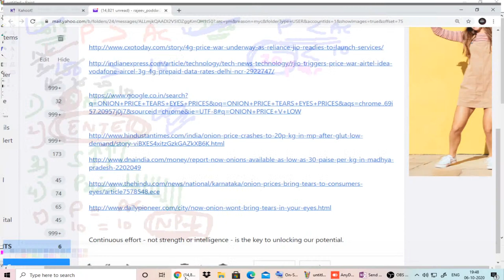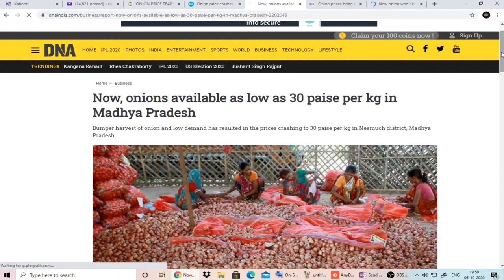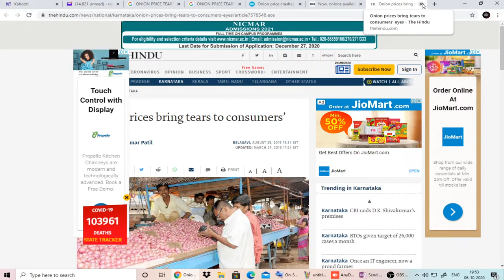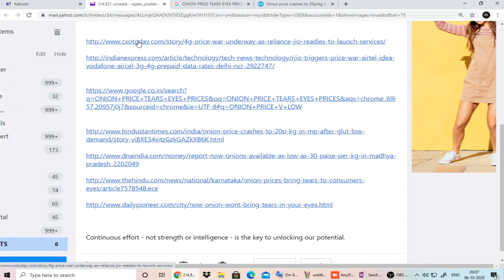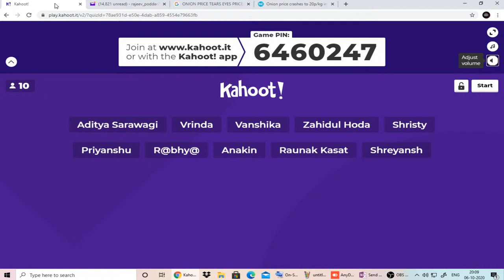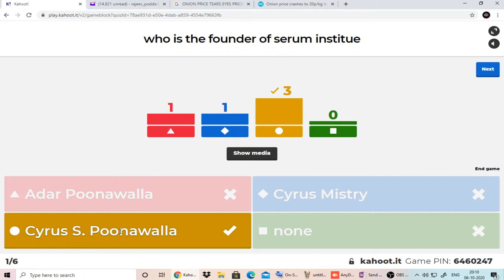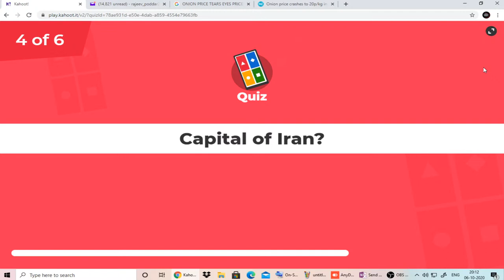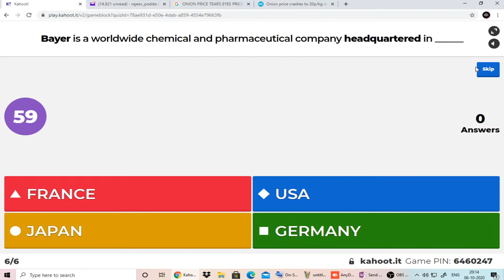Lecture 4: Super Normal Profit, Normal Profit & Loss | Types of Market | Rajeev Poddar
Padma Shree nominee | Shri Rajeev Poddar | Unacademy CA Foundation | Anshul Agrawal | CA | Let's Crack CA | who is rajeev podaar | shri rajeev poddar's talk | legendry talk | Knowledge Capsule | Business Economics | Types of Market | Introduction | Unacademy Class 11 & 12 Commerce | Rajeev Poddar |  Super Normal Profit, Normal Profit & Loss | Types of Market

About the Legend Shri Rajeev Poddar :
"Imagine being in quarantine for 40 years–that's the story of my life.
When I was 9, I woke up one night with a fever. Mom gave me some pills, but the next day when I tried to get up, I fell! So she picked me up; but I told her, 'I feel like I don't have legs.' She panicked, pinched & moved my legs–I felt nothing. At the hospital, the doctor declared I was paralysed.
I didn't know what it meant, but mom broke down–it had come out of nowhere. So mom & dad hoped it'd go just as suddenly.
Over the next 5 years, we visited doctors & tantriks but nothing worked. At home, I struggled with the smallest tasks & couldn't go to school–but my family struggled too. It became difficult to carry me & my treatment was affecting our finances.
So at 14, I decided to stop cribbing & did the only thing I could–read; books, newspapers, anything.
I couldn't move a limb or sit for more than 30 minutes–so school was a big no no. But I'd read my friends textbooks & knew that one day, they’d complete their education & get a job, while I'd still be at home.
For a long time, I was lost, but when we moved houses, I found my purpose. I was 23 then & known as 'quite the intellectual'. One day, my neighbor's tuition teacher didn't come & they asked, 'Bhaiya, can you teach us math?' I'd never taught before, but it seemed easy. I added humor & they loved it so much, they told their teacher to stop coming & asked me–I happily agreed!
Soon, their friends joined too & my batches grew from 10 to 50 to 100. But I didn’t charge a penny–teaching was my passion & I earned by trading stocks.
Everyday, classes went on from 9 AM to 10 PM. It got to a point where I taught 1000 kids & while it would've driven someone else crazy, it kept me sane! Honestly, I never want to stop teaching.
But, my health hasn't been great–I've gotten weaker & had to reduce my batches. So now I create awareness videos on 'Helicopter Money', 'Jio', & 'Covid-19'. Lately, I've been hearing a lot about how tough it's been for everyone to be caged at home. Take it from someone who’s always been ‘quarantined’–if I could come so far from within the 4 walls of my home, imagine how far you'll go once you're out. Stay strong.”